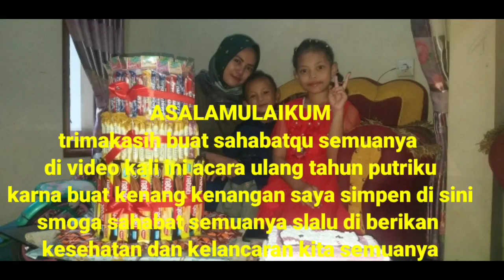ACARA ULANG TAHUN ADA KEJUTAN DALAM SNACK BUAT ANAK BAHAGIA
trimkasih buat sahabat semuanya ini hanya buat kenangan
acara ulang tahun putriku smoga tambah rezekinya terus

trimkasih
mulyana otomotif
ulang tahun